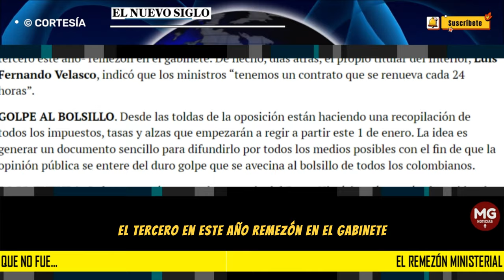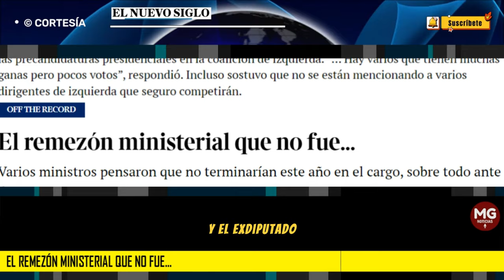⛔ EL REMEZÓN MINISTERIAL QUE NO FUE...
Varios ministros pensaron que no terminarían este año en el cargo, sobre todo ante el alud de especulaciones de los últimos dos meses en torno a la inminencia de un nuevo -el tercero este año- remezón en el gabinete. De hecho, días atrás, el propio titular del Interior, Luis Fernando Velasco, indicó que los ministros “tenemos un contrato que se renueva cada 24 horas”.